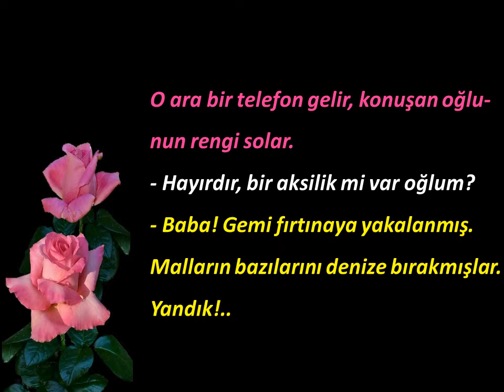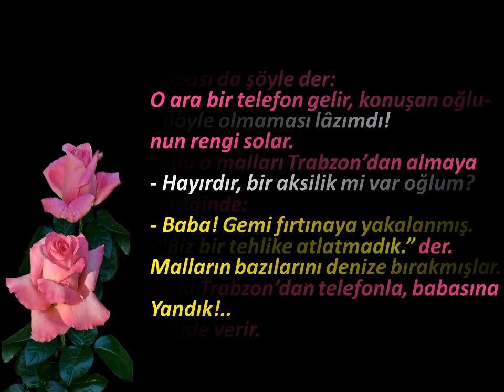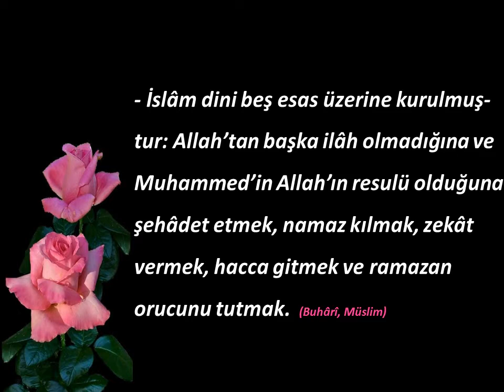Yetim Kız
Açıklama